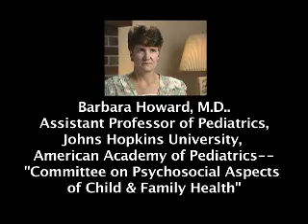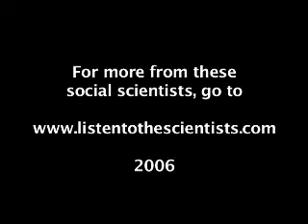Hard to Change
57.CORPORAL PUNISHMENT & SOCIAL SCIENCE